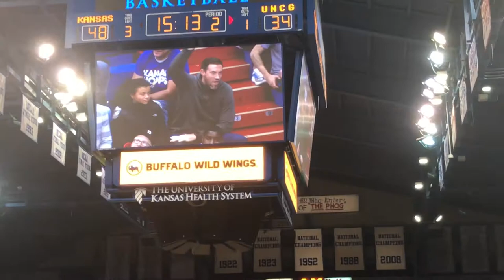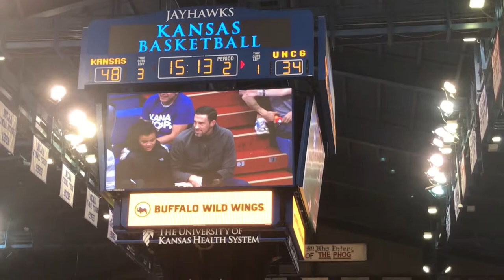Big Jay Broke a Stick!!! | KU vs UNCG | Vlog #5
This is the first regular season game and it was a blast plus our school mascot broke a drum stick. Plus I went to see a show after the game. With that being said, it was a great day!